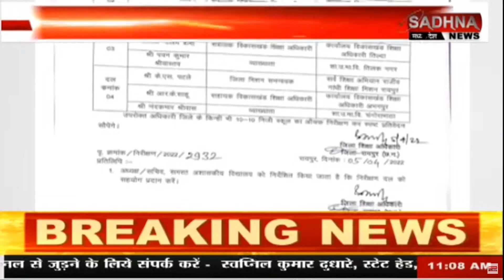रायपुर : रायपुर जिले के लिए गठित की गई टीम